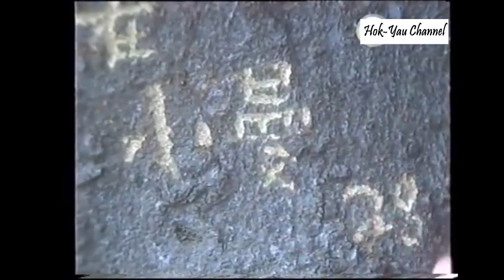Jacky Cheung - Shuttle dream man [PART 4]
張學友   穿梭夢裡人

张学友 : Jacky Cheung
张小姐 : Maggie Cheung